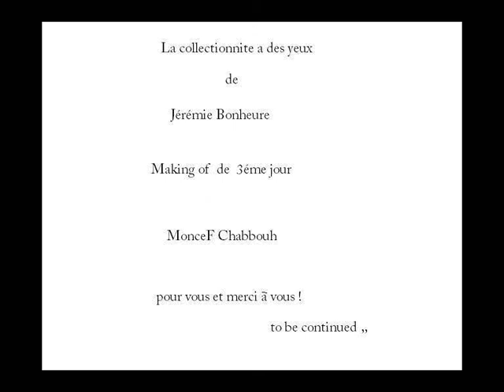Making of CADY # 2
Making of de la Collectionnite a des yeux - 3ème jour